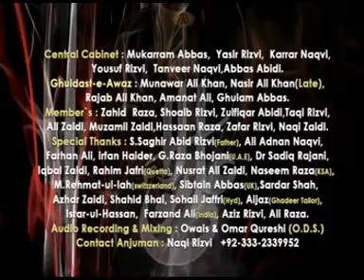Johar Rizvi 2011 Promo || ALI_as Ka Lal Jub Bhi Ayiega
Johar Rizvi Urooj Upcomming Album 2011
Anjumane Safeeran-e-Aza, safeeran e aza ali moula
ali(as) mola
Martin Road Karachi
Johar Rizvi New Album 2011

Nouha 2011
noha 2011

Johar Urooj 2011
Johar Rizvi 2011
Noha 2011
Nouha 2011